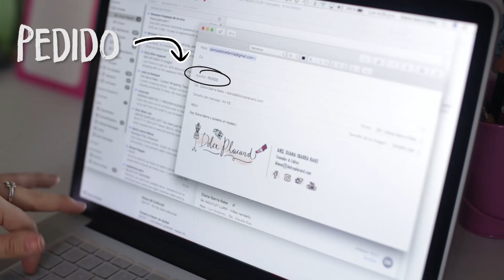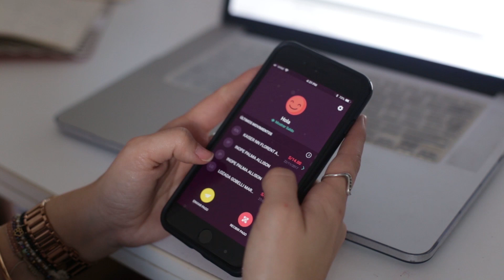¡Una Partecita de la DolceFamilia en tu Clóset! | Dolce Placard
¿Quieres que te enviemos uno de estos a tu casita pero YAA? ♥

2. En el mail escribe tu nombre, dirección completa, modelo de polo que quieres y la cantidad. Envía el mail.
3. El DolceTeam responderá tu mail con el total a pagar (precio del polo s/. 59 + costo de envío) junto con la información de cuenta. Deposita/transfiere ese monto total y envíanos un mail con la constancia de pago/transferencia.
¡Y LISTOO! Tu bello polo te llegará un par de días después YUPIIIIII.

MODELOS (todos los polos son talla estándar):
♥ DIDI MICKEY
♥ DOLCE FAMILIA
♥ HOLI
♥ BEAUTY KIT
♥ PORCINO